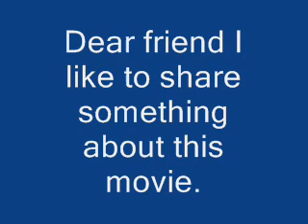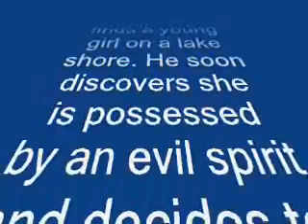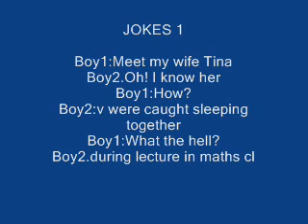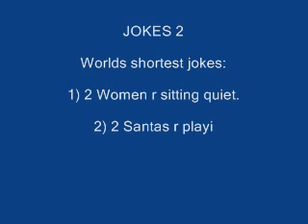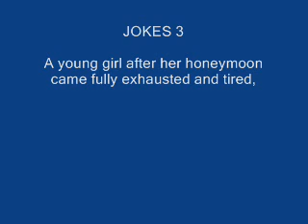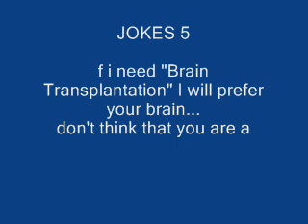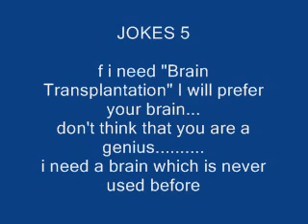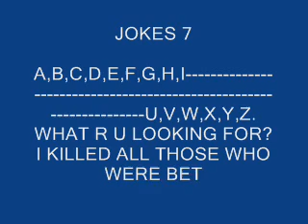1920 - EVIL RETURNS - movie review by me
1920 - EVIL RETURNS - movie review by me

dear friends l like to share something about this movie.

1920 - EVIL RETURNS is a Aftab Shivdasani's movie.

the main Casts of '1920 - EVIL RETURNS' movie are Aftab Shivdasani, Tia Bajpai.

Director of '1920 - EVIL RETURNS' movie is Bhushan Patel.

Producer of '1920 - EVIL RETURNS' movie is Vikram Bhatt.

The main songs of movie '1920 - Evil returns' are

1.Apnaa Mujhe Tu Lagaa - Anjaane Ho Tum, Jo Begaane Ho Tum Jo Pehchaane Lagte Ho Kyun (Lyrics)

2.Khud Ko Tere - Tum Bhi Tanha The Hum Bhi Tanha The (Lyrics)

I like both songs.